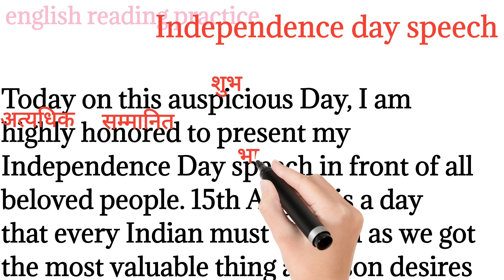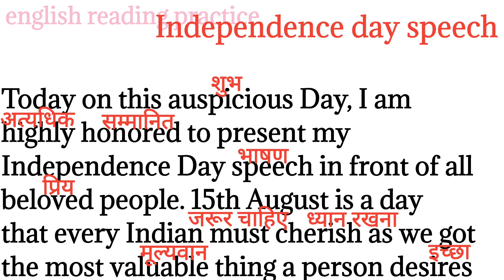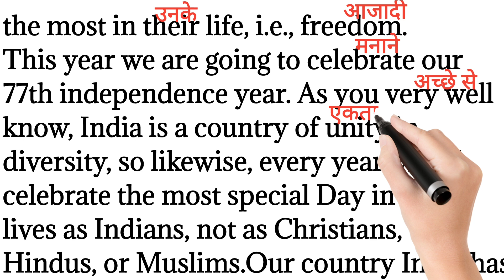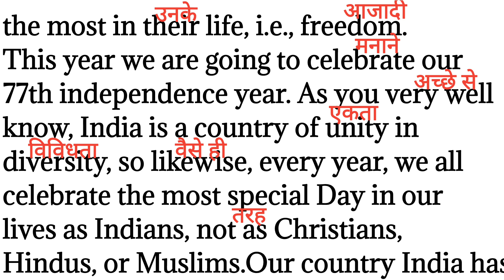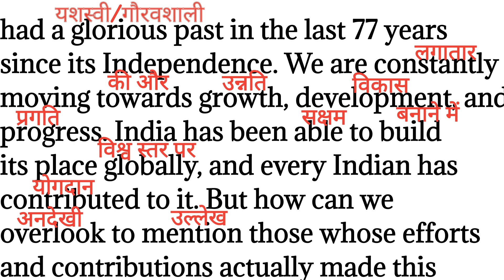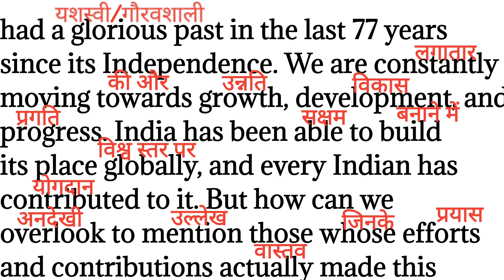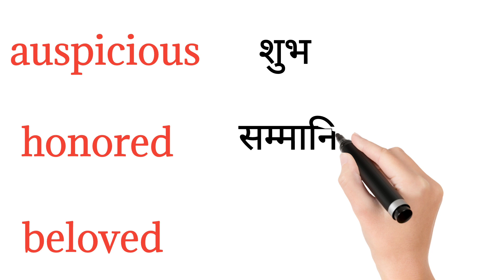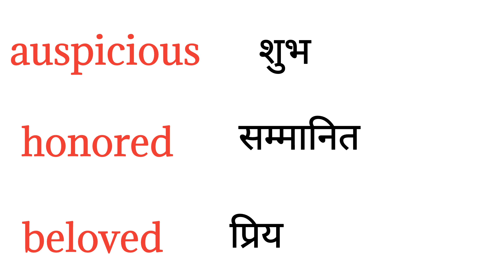454,Independence day speech,english reading paragraph/English reading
454,Independence day speech,english reading paragraph/English reading ‎@Englishreadingpractice